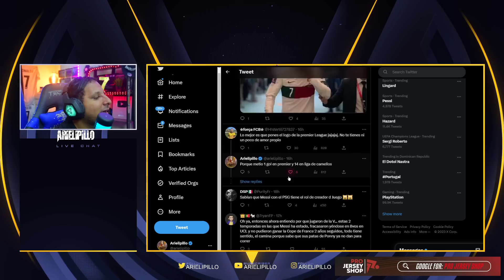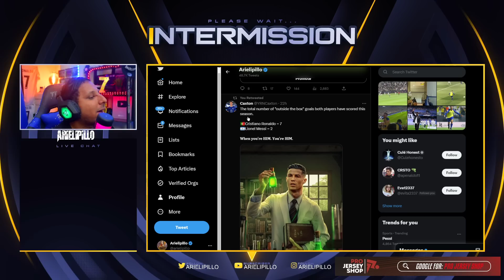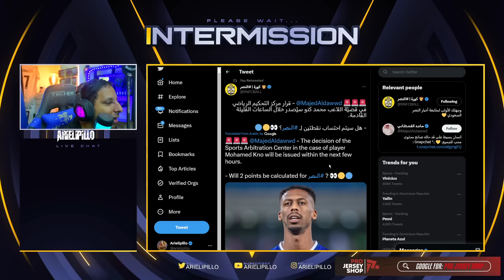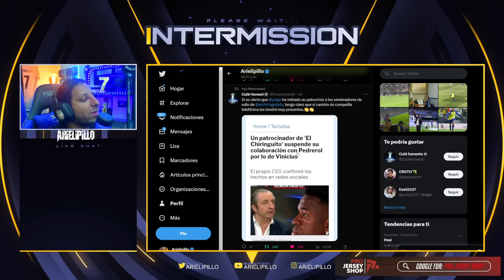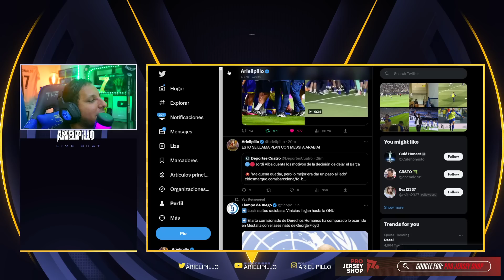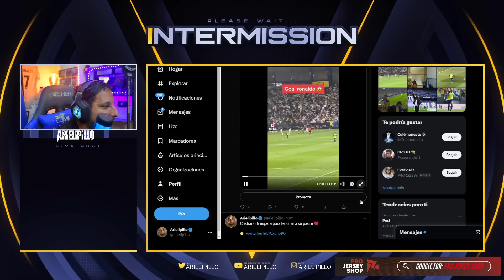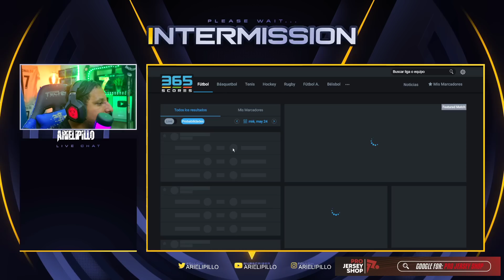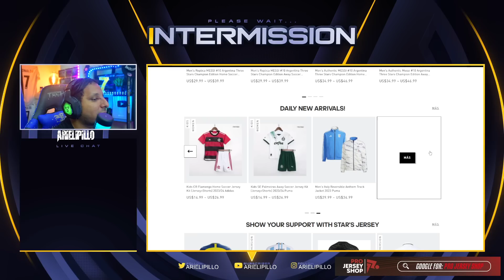🤩 CRISTIANO GANA GOL y EQUIPO de la SEMANA 🥇 TALISCA NO CELEBRA el GOLAZO 🤬 MESSI PESIMO AÑO 2023 😱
Rock Star Family
Cristiano Ronaldo vs Al Shahab (23/05/2023) HD
CRISTIANO RONALDO GOLAZO HOY AL-NASSR VS AL-SHABAAB CR7 NEWS GOL CR7
SIIUUUUU CRISTIANO RONALDO HACE UN GOL HERMOSO Y AHORA SUEÑA CON EL TÍTULO DE LA COMPETICIÓN
CRISTIANO RONALDO GOLAZO para REMONTAR y CANSADO del AL NASSR 3-2 AL SHABAB
GOLAZO de Cristiano Ronaldo da victoria a Al Nassr que aún sueña con el título | Saudí Pro League
CRISTIANO RONALDO VIRAL: Celebración con el 'SAJDAH' con AL NASSR en ARABIA | AS
CRISTIANO RONALDO se ARRODILLA luego de MARCAR GOL con el AL NASSR HOY
CRISTIANO RONALDO está para EUROPA 📊 ANÁLISIS de su PARTIDAZO con AL NASS
GOLAZO DE CRISTIANO RONALDO Y SE POSTRA ANTE ALÁ EN LA CELEBRACIÓN CON EL AL-NASSR

ANCELOTTI EXPLOTA contra LA LIGA y DEFIENDE a VINICIUS de los GRITOS RACISTAS del VALENCIA 1-0
HUMILLACIÓN HISTORICA MANCHESTER CITY 4-0 REAL MADRID ANCELOTTI SE EQUIVOCO Y
vinicius valencia
VALENCIA VS. REAL MADRID | TENSIÓN MESTALLA | INSULTOS RACISTAS, EXPULSIÓN VINICIUS | AS
Así FUE la TREMENDA BRONCA de VINICIUS y su EXPULSIÓN ante el VALENCIA, ANCELOTTI contra la LIGA
VINICIUS REVIENTA A ESPAÑA Y A LALIGA Y POR PRIMERA VEZ HABLA DE SU LUCHA AQUÍ… O LEJOS DE AQUÍ
Vinícius DENUNCIA INSULTOS RACISTAS desde la grada | RTVE Noticias
LUCAS VAZQUEZ REVELA EL ENCARE DE VINICIUS CONTRA EL AFICIONADO EN LA GRADA-VALENCIA 1-0 REAL MADRID
ANCELOTTI EXPLOTA Y ARREMETE CONTRA LA LIGA POR LOS INSULTOS A VINICIUS - VALENCIA 1-0 REAL MADRID
COURTOIS DEFIENDE Y APOYA A VINICIUS TRAS LOS INSULTOS VALENCIA 1-0 REAL MADRID
Vinicius, a un periodista que le preguntó si iba a pedir perdón: "¿Eres tonto tú?" I MARCA

837 goles ⚽️ en Total
122 Goles con Portugal
122 Goles Internacionales
 18  Goles   ⚽️ en el año 2023
28 Goles en la Temporada
14 Goles en Liga saudi
15 Goles en Ligas esta Temporada

CRISTIANO
836 goles cristiano Ronaldo 🤯😱 va por Bican

Diseño web
Crear Página Web en Google
Trading
Forex
Xm Broker
Icloud
Taxi Didi
Taxi uber
Fx Trading
Redbull
Robin Hood
Amazon Stocks
nike adidas
Samsung y Apple
In-drive
Uber Eats
Crear Página Web
Diseño web
Trading
Forex
Xm Broker
Icloud
Taxi Didi
Taxi uber
Fx Trading
Redbull